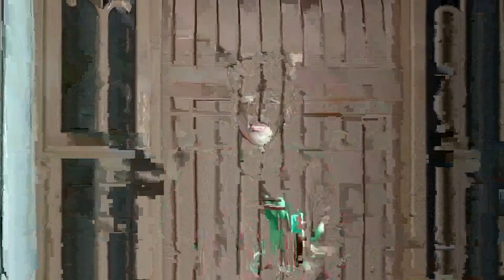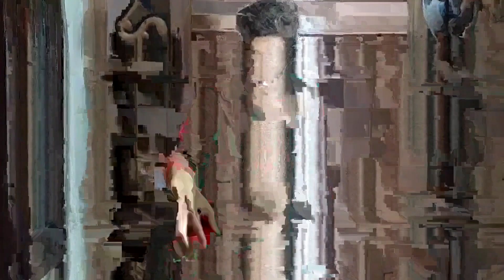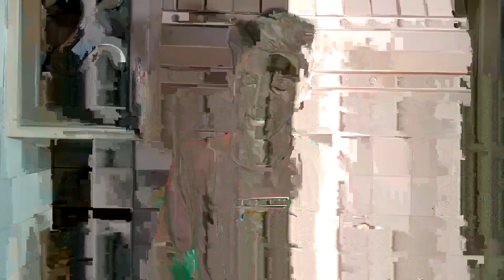Restaurant style Seekh Kabab Recipe By Emaz Food (Eid Special)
dosto aj me ap k lye laya hun Recipe. zinger Recipe. extra crispy Recipe. crispy French fries Recipe. kfc style recipe. crispy and crunchy potato Snacks Recipe. aloo ki chips Recipe. chips Recipe. restaurant style French fried Recipe. yummy and tasty potato Snacks Recipe. potato Street food Recipe.

.Emaz Food.

.Emaz Food...